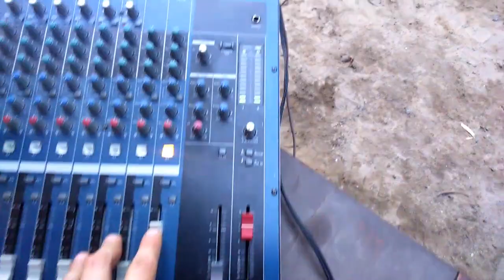LD SYSTEMS dave 15G3